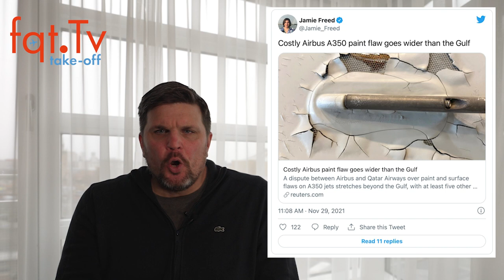Take-OFF 07.01.2022 - Vielflieger Nachrichten - Folge 007/2022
Partyflieger Update +++ Airbus auf 618 Millionen Euro verklagt +++ Boeing 787 Dreamliner Fenster angeschmort

00:00 Themenvorschau
00:52 Update: Partyflieger kommen nicht mehr nach Hause
04:38 Airbus vs. Qatar Airways 600 Millionen USD Schadensersatz
09:00 70 Prozent der Passagiere positiv getestet auf einem Flug
10:22 Finnair A350-900 Rauch in der Kabine
11:16 LOT 787 Dreamliner  Fenster wie geschmolzen
13:10 LOT fliegt wieder Budapest – New York

Clubhouse - @LFCorsten